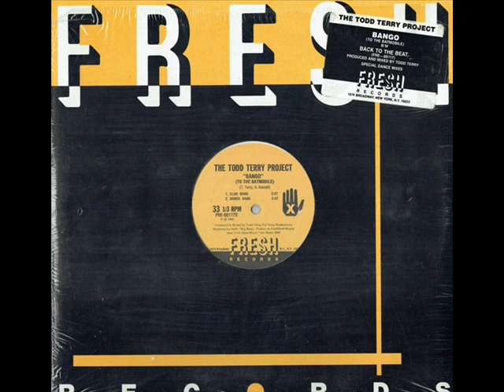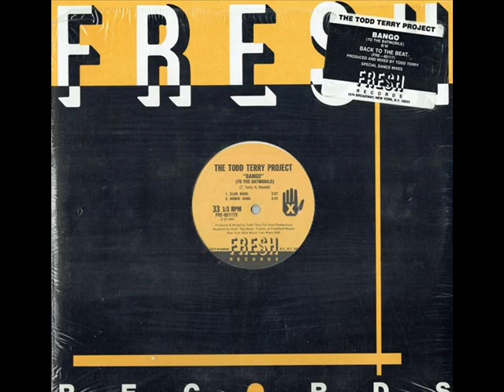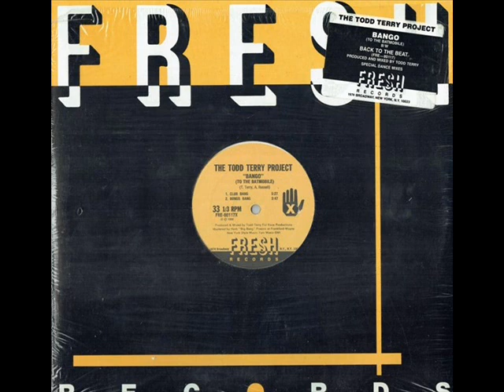The Todd Terry Project Bango To The Batmobile Club Bang